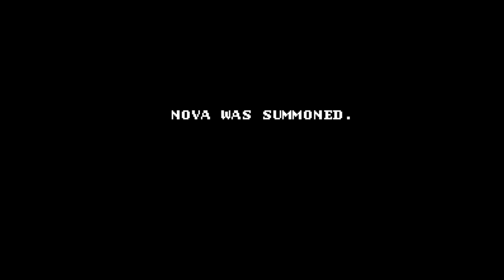Power Blade - Nintendo Entertainment System - Intro & Title Screen